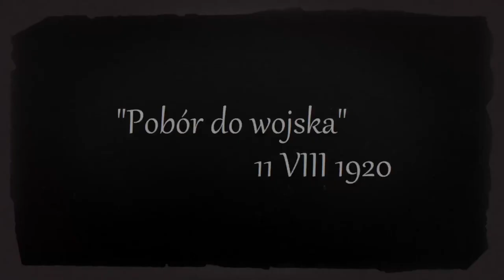PN 8 Region Północ - drużyna 31 --- Pobór do wojska